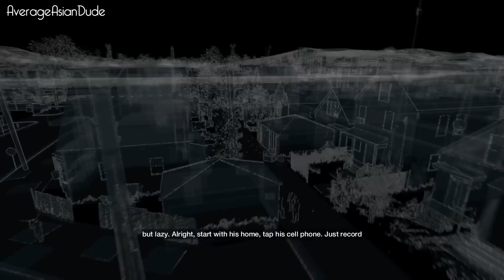Let's Play Watch Dogs - Part 10: Following the Bedbug.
Bedbug the playa!